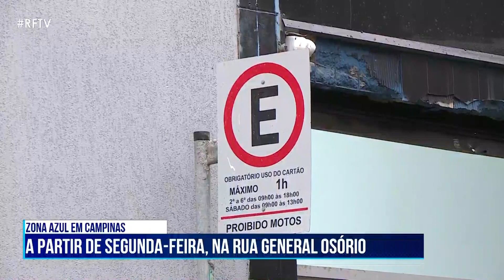RF News - Novos locais de zona azul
Campinas instala zona azul em uma das principais ruas da cidade, a General Osório.